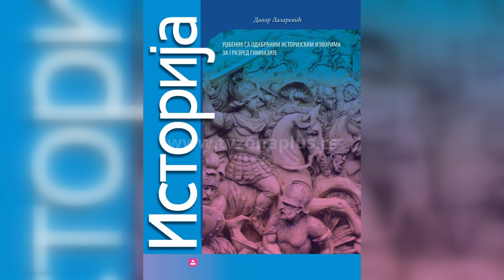NOVI UDZBENIK IZ ISTORIJE ZA GIMNAZIJALCE